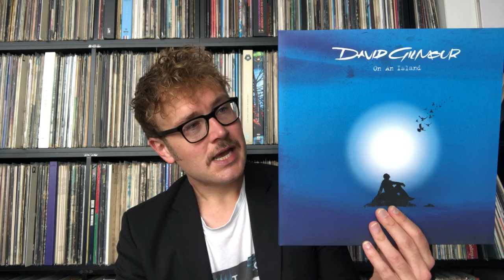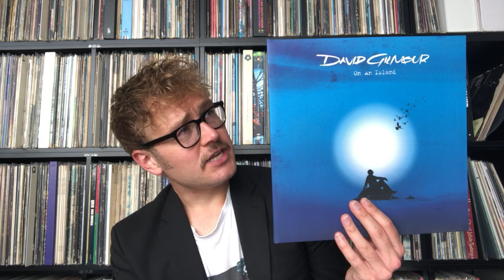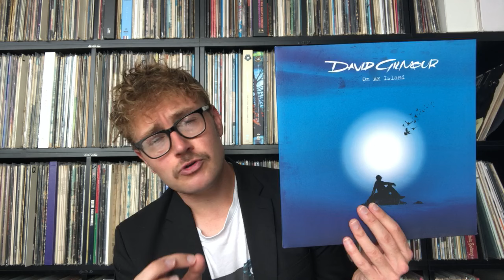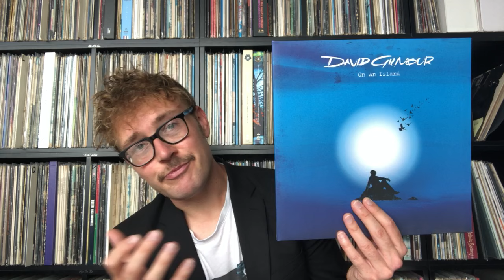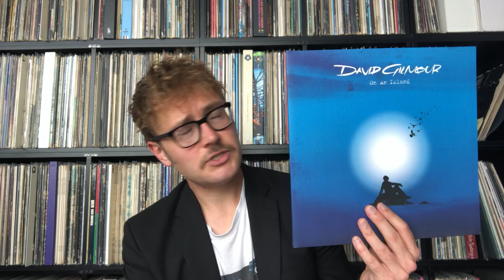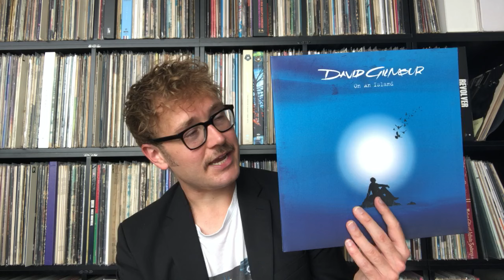Review of David Gilmour On An Island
In 2006 David Gilmour released his third studio album On An Island. It contains the singles On An Island and Smile and has collaborations with artists like David Crosby, Graham Nash and Richard Wright. Now 18 years later; what does the album sound like?